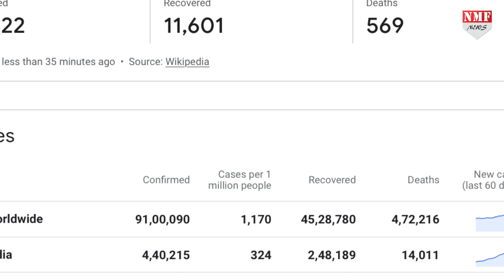यूपी नेता प्रतिपक्ष रामगोविंद चौधरी कोरोना संक्रमित , PGI किया जा रहा शिफ्ट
उत्तर प्रदेश मेंलगातार बढ़ते कोरोना के मामलो के बीच राजधानी लखनऊ से बड़ी खबर सामने आयी है।  यहां समाजवादी पार्टी  के वरिष्ठ नेता और नेता प्रतिपक्ष रामगोविंद चौधरी कोरोना संक्रमित हो गए हैं।  रामगोविंद चौधरी की टेस्ट रिपोर्ट कोरोना पॉजिटिव आई है।  बता दें राम गोविंद चौधरी सोमवार को मेदांता लखनऊ  में भर्ती हुए थे, रिपोर्ट पॉजिटिव आने के बाद उन्हें पीजीआई  में भर्ती कराया जा रहा है.